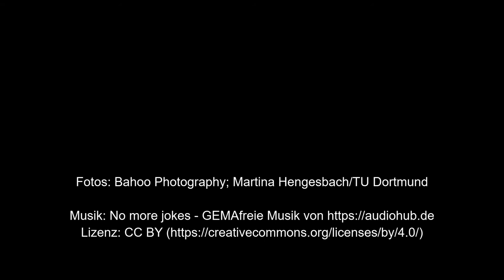Der Universitätschor Dortmund stellt sich vor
Im Video stellt sich der Universitätschor Dortmund vor, es kommen Chormitglieder zu Wort und berichten, was Ihnen am Chor gefällt. Schaut doch mal rein...